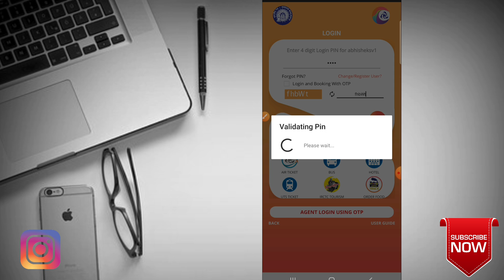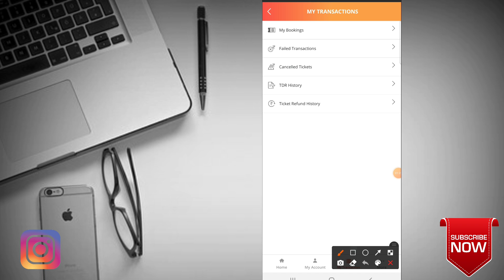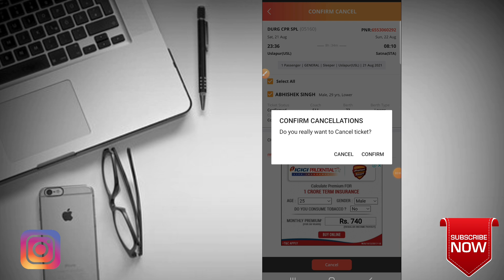Mobile Se Train Ticket Cancel Kaise Kare | How To Cancel Train Ticket Online | Cancel Train Tickets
1. Mobile Se Train Ticket Cancel Kaise Kare
2. How To Cancel Train Ticket Online
3. Cancel Train Tickets